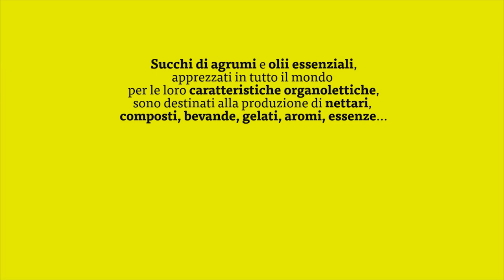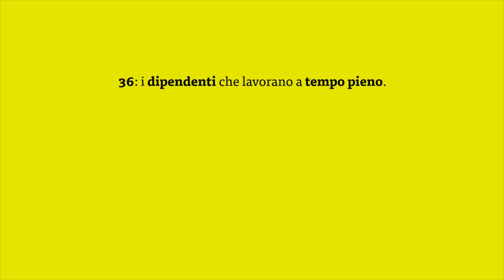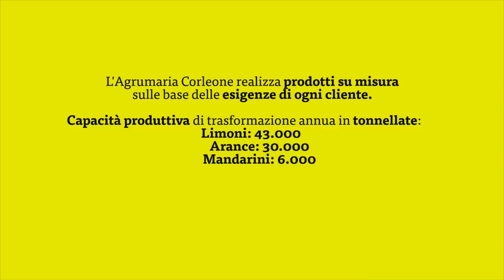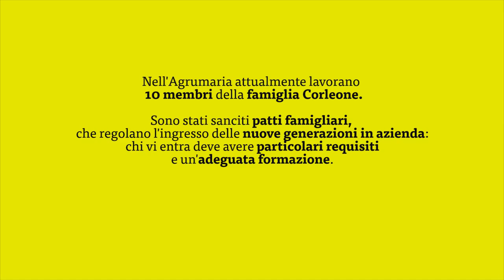AGRUMARIA CORLEONE | La Sicilia nel prodotto